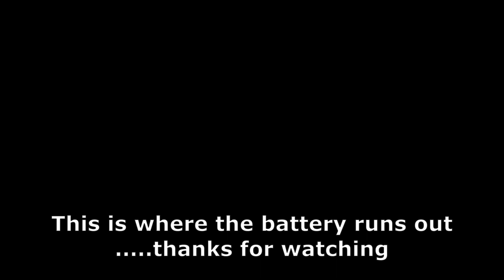First Perth Adventure Riders (PAR) ride for 2022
Ride led by Nelson in the Forest around Jarrahdale & Mundaring WA. You can have a drinking game around the number of times I mention the dust, it was bad. This was the first use for my new GoPro 10 so I am getting used to it and the editing software. Hopefully the content will start to get a little better with more practice.